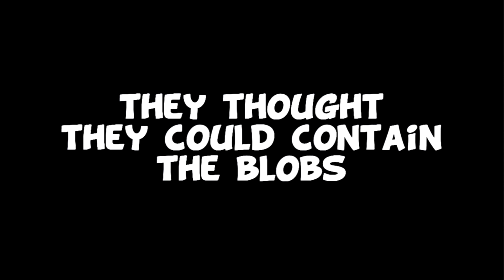NewCXWI Crimson EP 3 part 6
NewCXWI Crimson Ep 3

DJC Opens the show

Alyssa vs. Corrin

Hardcore Rules
RPM vs. Gorilla Grodd

Sonic vs. Reptile

Kitana & Samus vs. Mileena & Yandere Chan

Rocket Raccoon & Groot lay down the challenge for Crash n Burn

Derek Isika vs. Jack Stanbridge

Main Event: NewCXWI All Star Title:
Lester Barkley vs. Zavok